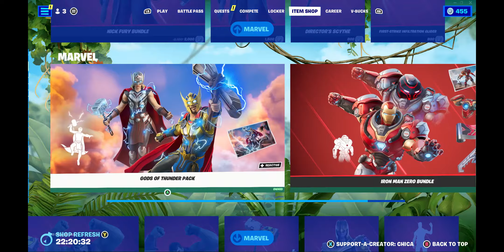Fortnite Item Shop New BreezaBelle Crew Pack & More!! (June 30,2023) [Fortnite Battle Royale]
Fortnite Item Shop as of right now June 30, 2023.

Profile pictures from @TheLov3Rider and @watermelon_s0dao on Twitter if you want to check out their awesome artwork.